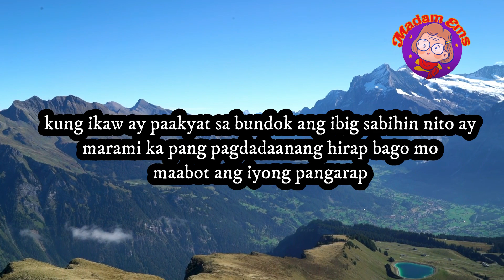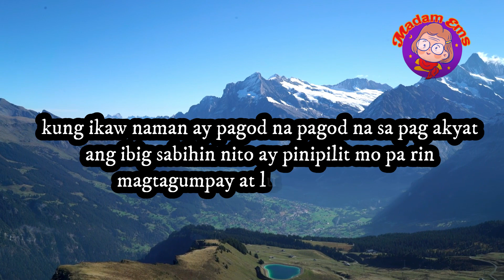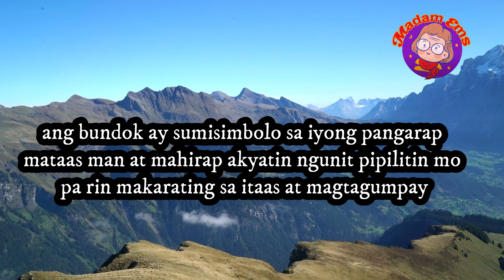Kahulugan ng panaginip na BUNDOK - umakyat, mataas, simbolo, ibig sabihin, meaning ng bundok